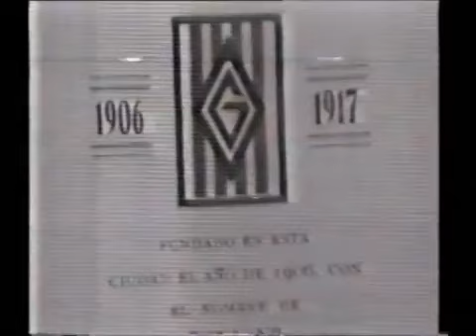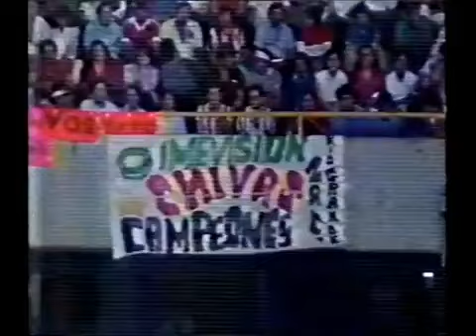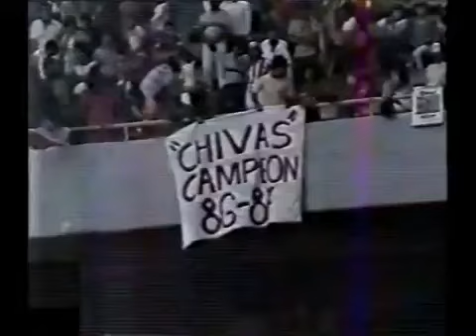Chivas 3-0 Cruz azul, final temporada 1986-87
La novena